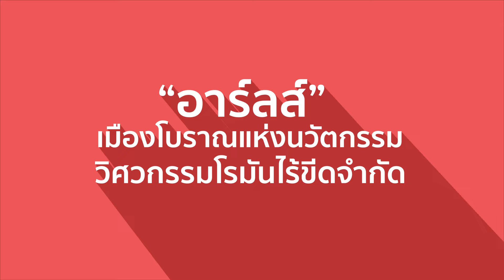“อาร์ลส์” เมืองโบราณแห่งนวัตกรรม วิศวกรรมโรมันไร้ขีดจำกัด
TOYOTA FORTUNER TRUST OF THE LEADER

เป็นเจ้าของโตโยต้า ฟอร์จูนเนอร์ วันนี้พร้อมรับข้อเสนสุดพิเศษ
ถึง 30 กันยายน นี้

ในใจกลางแคว้นโพรวองซ์ (Provence) ทางตอนใต้ของฝรั่งเศส มีเมืองเก่าแก่เมืองหนึ่ง ที่ซ่อนความลับแห่งการสร้างนวัตกรรมอันน่าทึ่งไว้ นั่นคือเมืองอาร์ลส์ (Arles) อดีตอาณานิคมโรมันอันรุ่งเรืองและทรงอิทธิพล

คลิปนี้ AbdulThaiTube จะพาทุกคนย้อนเวลากลับไปสู่ยุคทองของจักรวรรดิโรมัน เพื่อค้นพบความท้าทายในการเอาชนะลักษณะทางภูมิศาสตร์ที่ไม่เอื้ออำนวย ด้วยนวัตกรรมทางสถาปัตยกรรมขนาดใหญ่ที่ชาวโรมันได้สร้างสรรค์ขึ้นใน “อาร์ลส์” เมืองโบราณแห่งนวัตกรรม วิศวกรรมโรมันไร้ขีดจำกัด

0:00 บทนำ
1:02 นวัตกรรมที่เกิดจากอุปสรรค
1:58 โรงละครโรมัน ความบันเทิงที่เอาชนะธรรมชาติ
3:28 สนามกีฬาแอมฟิเธียเตอร์ ความท้าทายบนพื้นที่ลาดเอียง
4:47 Circus ยอมโค่นป่าเพื่อสร้างสนามแข่งรถม้า
6:24 สะพานเรือ นวัตกรรมที่แสนท้าทาย
7:33 โรงอาบน้ำ นวัตกรรมแห่งความสุขสบาย
8:35 บทสรุป